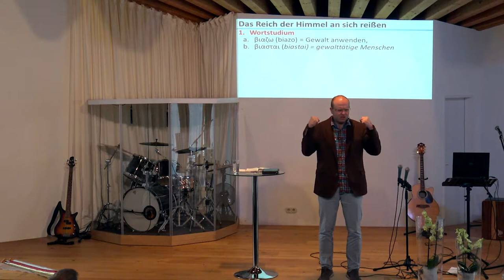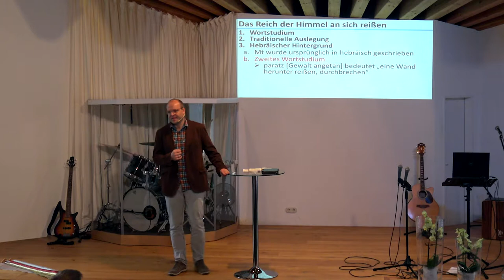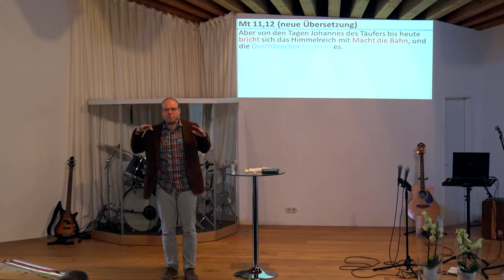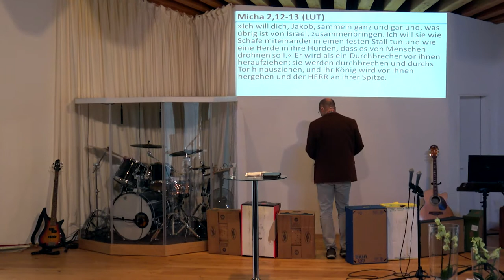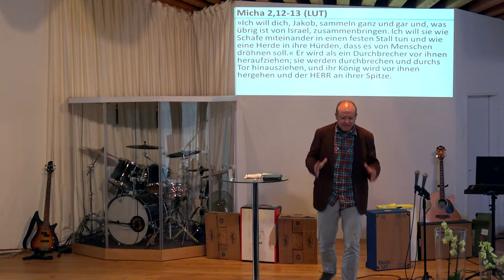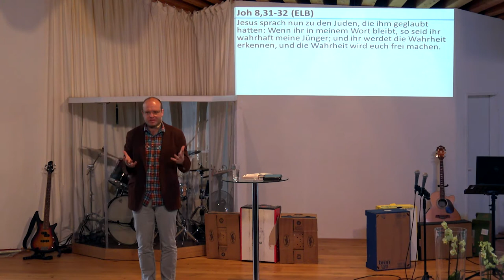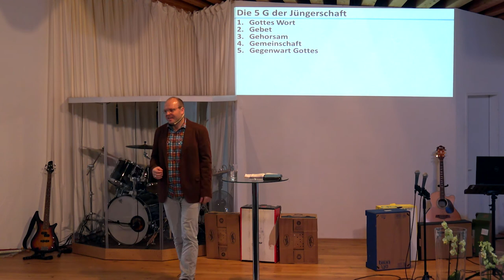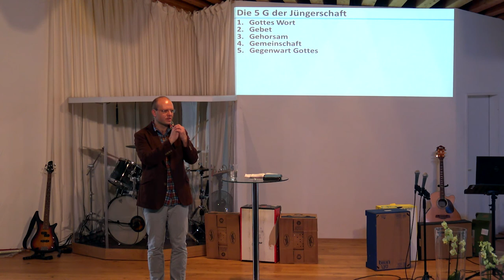EFG Passau - Benjamin Hüttenrauch; Der Durchbrecher; 06.03.2016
Predigt von Benjamin Hüttenrauch
"Der Durchbrecher"